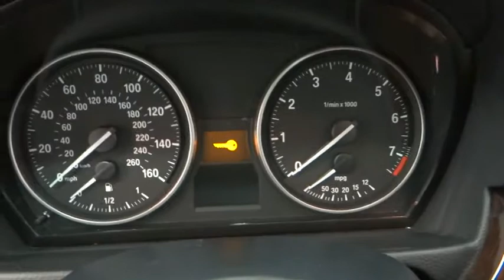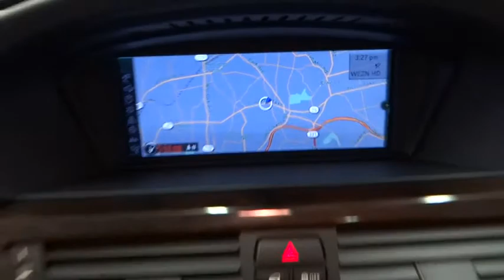2012 BMW 3 Series Huntington, Suffolk County, Nassau County, Long Island, NY BB0335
2012 BMW 3 Series

Habberstad BMW
945 East Jericho Turnpike

VIEW ANY OF OUR VEHICLES AT OUR 2 CONVENIENT LOCATIONS: BMW OF BAYSHORE at 600 Sunrise Hwy, Bay Shore, NY 11706 & HABBERSTAD BMW MINI OF HUNTINGTON 945 E Jericho Turnpike, Huntington Station, NY 11746. WHO WE ARE Habberstad BMW is Long Island's largest Certified Pre-Owned BMW Center & the #1 Customer Satisfaction Rated Center on Long Island! Our family owned business has served the Long Island community for over 30 years! We offer BMW loaner vehicles, 100,000 mile warranties, free car washes & even complementary shuttle service. Vehicle listing information provided by Homenet Automotive and could contain errors. Please verify vehicle specifications with Habberstad BMW prior to purchase. Please confirm the accuracy of the included equipment by calling us prior to purchase.